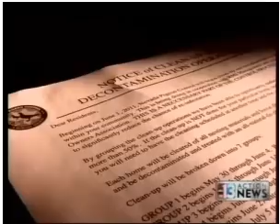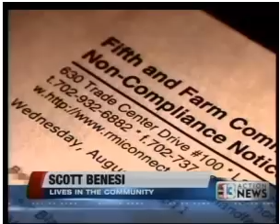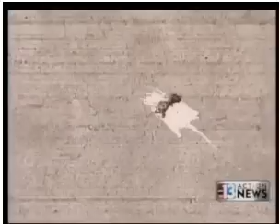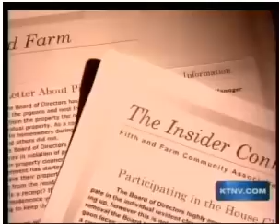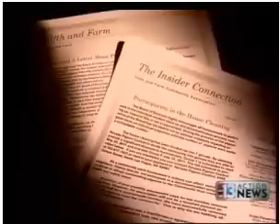RMI Management Inducted Into HOA Hall of Shame!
13 Action News